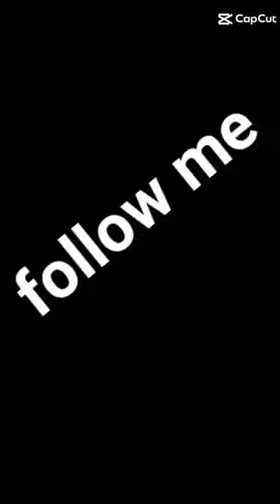July 9, 2023